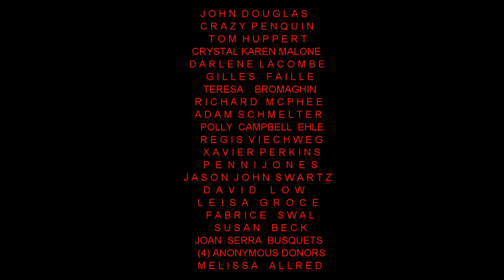Coronal Mass Ejection & Object Spotted During Solar Eclipse 2017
Truly amazing times. Events that we were a witness to in June and July and even now. Thanks for connecting and your all in for a big ride. Big telescope will soon be ordered. 14 inch telescope. With a televue lens double magnification.  Thanks everyone for being here.